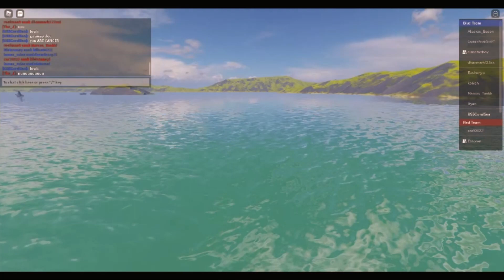How to play Thunderer ( Roblox Warships )